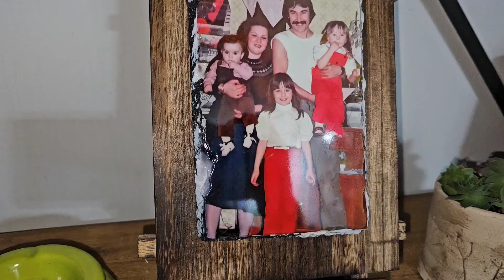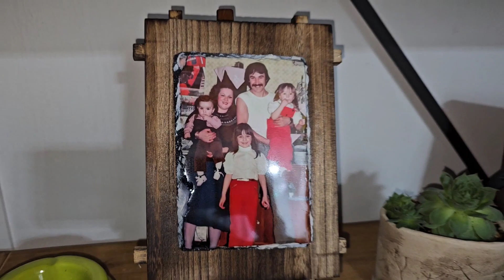özcan deniz dizi fon müziği günlük vlog#dogum günü#sidelya#bahce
merhaba dünya Merhaba herkese tüm dünyanın çocukları gülümsesin İnşallah Gülümsemek Hayata en güzel direniştir ❣️🧿❣️eylül 2023